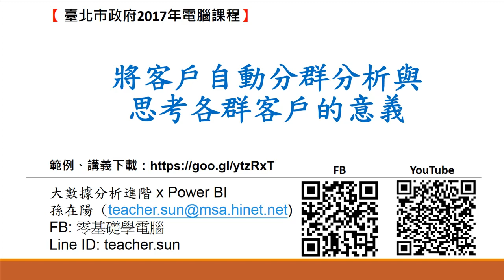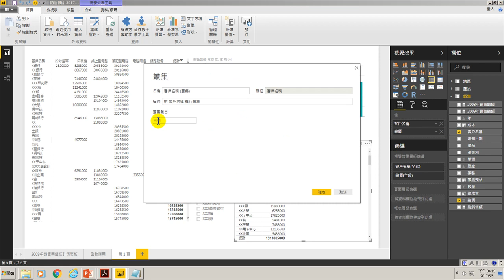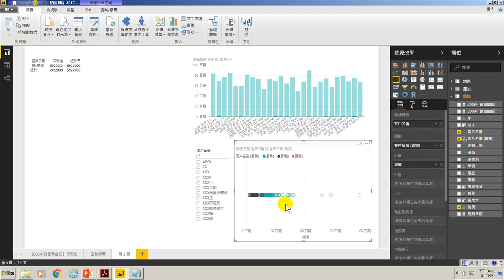33.將客戶自動分群分析與思考各群客戶的意義(用Power BI做大數據分析進階)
將客戶自動分群分析與思考各群客戶的意義(用Power BI做大數據分析進階)